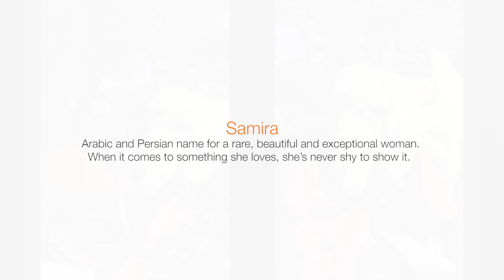TREE GOATS 2 (Introducing Samira)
Introducing SAMIRA. The tree goat made famous on Facebook from our original Tree Goats video. We returned to Morocco in the fall of 2015 to spend more time with Samira, her goat friends and their owner, and to find out more about these amazing animals.

Filmed in Morocco on October 15, 2015 by Michael Chinnici for Photo Workshop Adventures.

The World's Most Creative and Inspiring Photo Adventure Vacations.